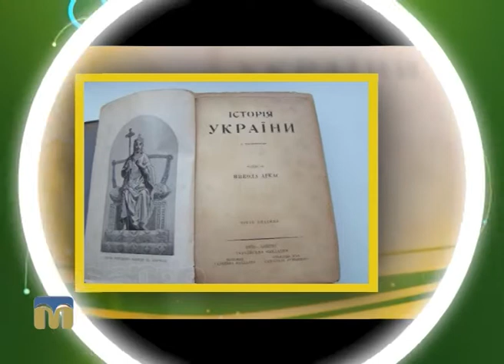Вперед у минуле. Аркасівський сквер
Гортаємо сторінки історії Миколаєва разом із програмою "Новий день".